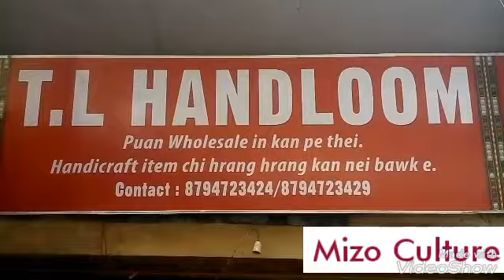Mizo Culture | Mizo Handicraft | Mizoram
Mizoram produces a lot of variety bamboo crafts, which are an essential part of Mizoram handicrafts. The handicraft industry of Mizoram is limited and most crafts of Mizoram are created and weaved with hands.
Mizoram is a mountainous state located in the northeast region of India and surrounded by lush green forests. This beautiful state stores in it large number of bamboo orchards, wildlife, breath-taking waterfalls, folklores and picturesque beauty of the villages. This is a place where people are carefree by nature and hospitable. Though, not a destination that is frequented often by tourist due to problems associated with good means of commutation, this serene place is the perfect location for a family holiday with lot of outdoor activities especially, the fantastic array of wildlife including birds.
Mizo handicrafts
Handicrafts of the entire northeastern region have their unique identity. The tribes of Mizoram have been making same pattern of handicraft from ages, which have become a part and parcel of their lives and rich heritage. The traditional craft of the Mizo tribes can be seen in their wonderful work of cane and bamboo. The use of cane and bamboo is basically done to produce both utility and decorative items. Another popular craft of the state is weaving. The state of Mizoram has some great weavers who create intricately beautiful products. These traditionally skilled artisans make bamboo products like baskets, utensils, hats, Handcrafted Furniture and flower vases as well as weaves shawls too.
Different categories of Mizoram handicrafts
Bamboo ad cane product
Basketry
Weaving
Shawls
Cane and bamboo handicraft items are most prominent crafts of the state. These plain yet mesmerizing product designs of cane and bamboo are truly amazing and highly durable. Baskets, utensils, hats, flower vases, furniture and other decorative items are made out of these bamboo and cane handicrafts, which has a wide market within the state and outside. Moreover, the state government emporia also store a large number of these items at affordable rates.
Basketry is a popular craft among the tribes in Mizoram. These tribal people are experts in making beautiful baskets out of the soft fibres of cane. Baskets here come in various designs, with lids and without lids and in various shapes. They are made for serving various purposes like cage, container, basket etc.
Weaving is a popular craft in Mizoram and the artisans of the state are experts in this craft form. They are proficient in changing the simple raw material in beautiful designs and patterns and produce lovely fabric. The Intricate traditional designs are woven by the Mizo women on their looms.
The Mizos weave beautiful traditional Shawls with lovely patterns.